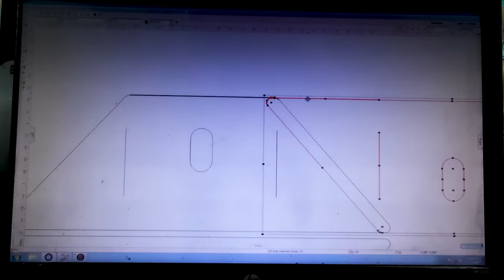More box construction on our 1949 GMC Roadster pickup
In this video we keep working on the box and get a bunch of the frame work welded in. We also work on modifying the fuel tank and build straps to hold the fuel tank in. After that we modify the rear panel and get the fuel door attached.

My One and Only - J.F. Gloss
Dead Mans Blues - Roy Williams
New Old Town Blues (Instrumental Version) - Bo the Drifter
Tired of Fighting Blues - Will Harrison
Cindy
Afo Kornanga (Instrumental Version) - Ebo Krdum
Run Philip Run - J.F. Gloss
Happy Mr Barry - J.F. Gloss

Ship us things if you wish:
Halfass Kustoms
20 Brandt street, Unit 3
Suite #103
Steinbach Manitoba Canada
R5G 1Y2